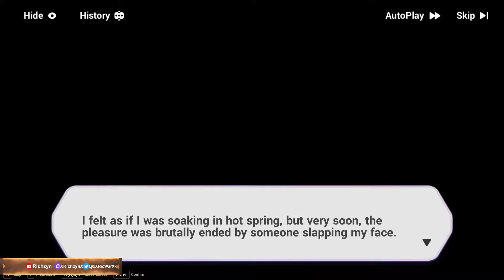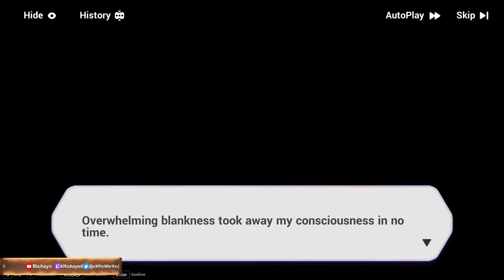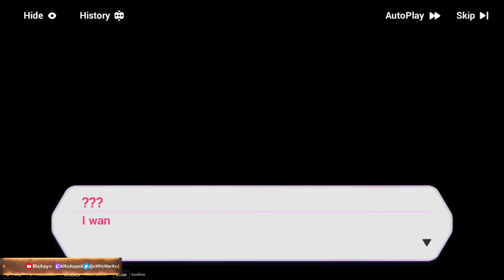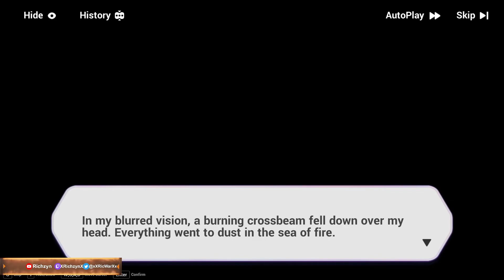Everything Just Went ... | The Day You Vanished With The Stars Event【Honkai Impact 3rd】Pt. 3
She Became Cute & I Like It But... What Did She Said !?
【Support Me】
【Download Link】
If you want to join me :